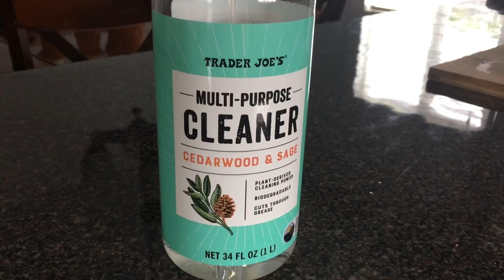Como mantener o limpiar la campana extractora ( Como limpiar la campana extractora de tu cocina )